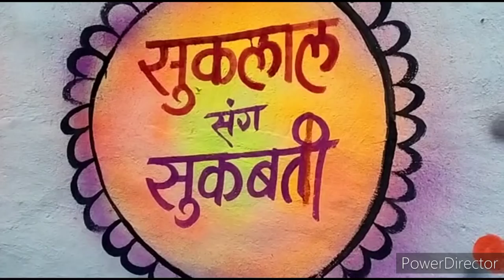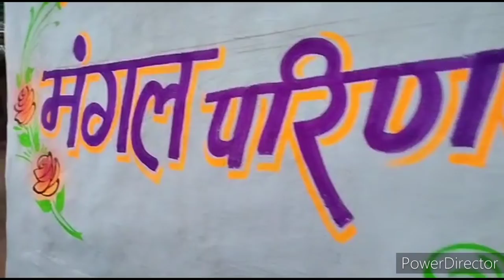सिम्पल विवाह लेखन वर्क